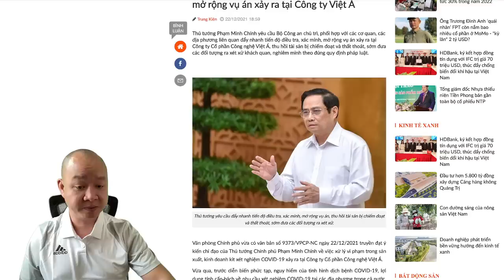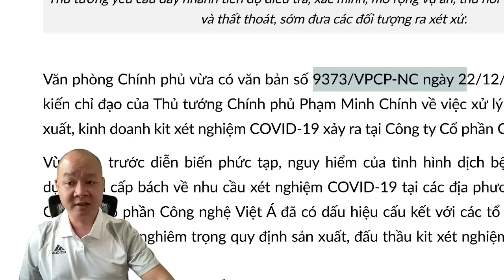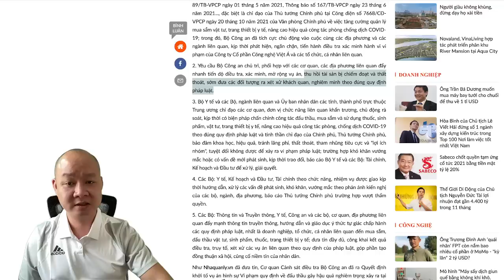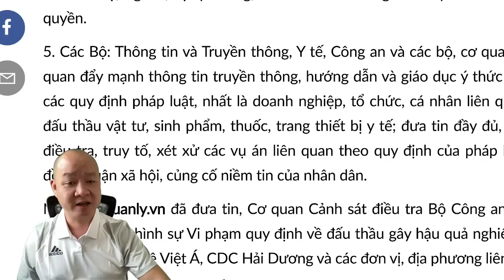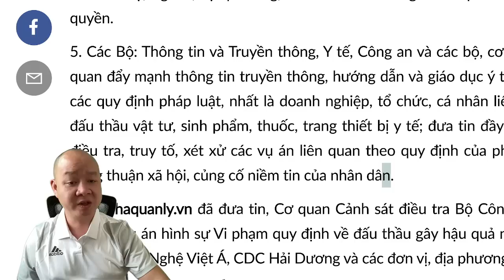436 🔴 Vụ Việt Á Phan Quốc Việt: HOAN HÔ Thủ tướng Phạm Minh Chính với 05 chỉ đạo vụ Việt Á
Hoặc có thể ủng hộ theo số tài khoản dưới đây:
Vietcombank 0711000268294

✅ Cảm ơn bạn đã xem video : 336 🔴 Vụ Việt Á Phan Quốc Việt: Chỉ đạo CHẤN ĐỘNG của Thủ tướng Phạm Minh Chính khiến ai lo sợ? I Chang Chang TV